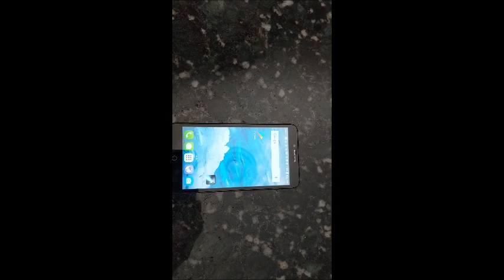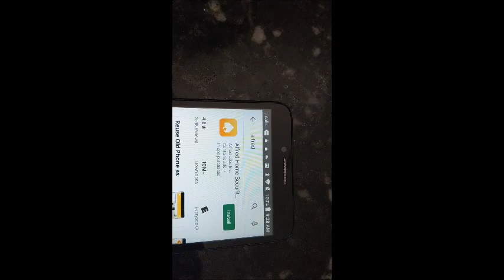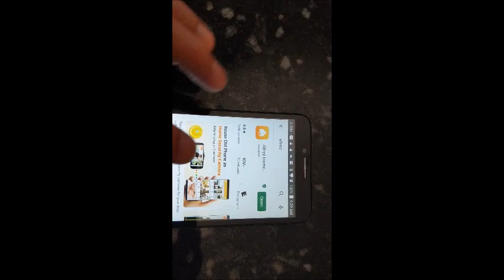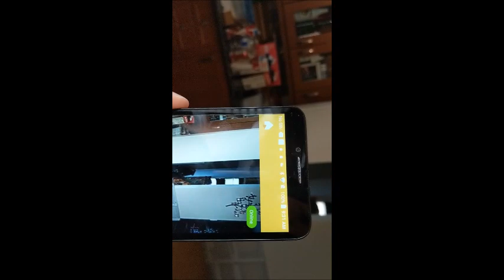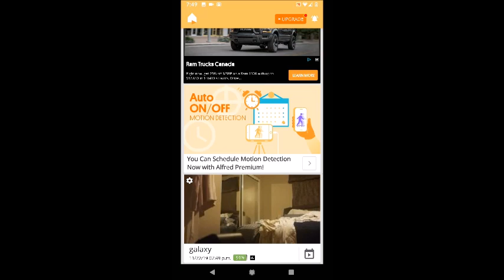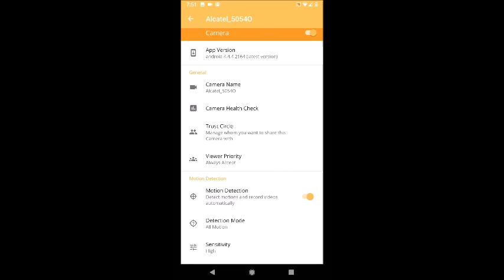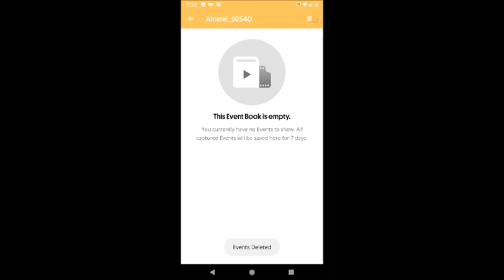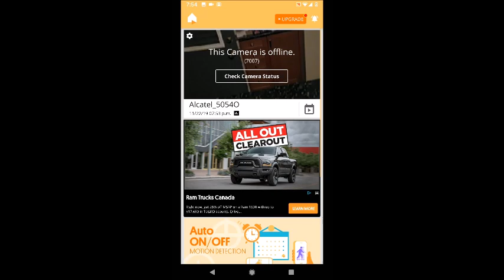TURN YOUR OLD MOBILE PHONE INTO A SECURITY CAMERA FOR FREE!!!!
EASY TO USE AND SETUP! READY TO GO IN MINUTES!